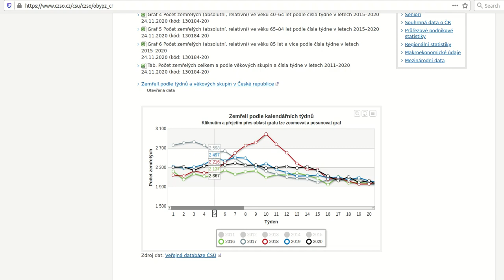Je tady pandemie! ČZSO official